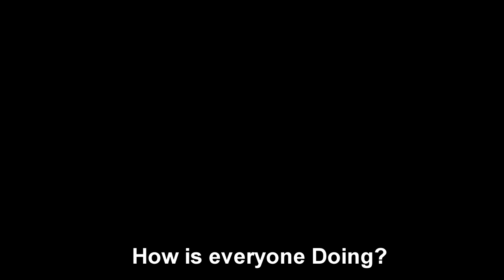Selling Beef Cows with a new Class (Greenwich Valley 1.1) - FS19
Selling a trailer of beef cows with a new class tractor from the Platinum DLC using a G27 racing wheel and Trackhat Head Tracking

specs
Ryzen 2700x
Asus Strix RTX 2070
16gb Trident RGB ram